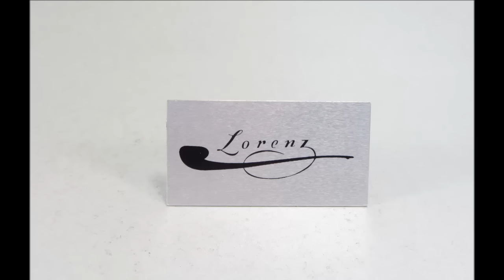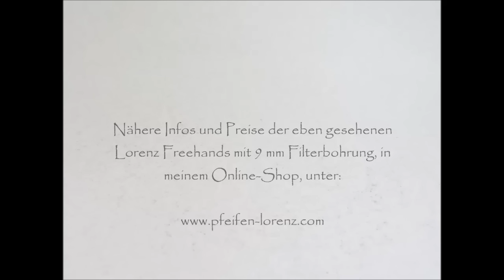Lorenz Freehand mit 9 mm Filter "kleiner" Nachschlag Mai 2015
Nochmals drei "Kleine" :-) Die von letzter Woche waren schnell weg, ... es gibt also Bedarf ...  liebe Grüße, Ludwig Lorenz